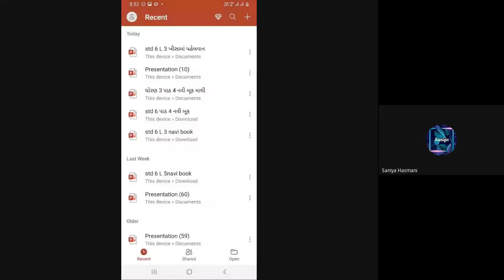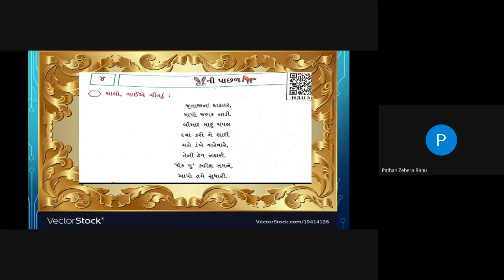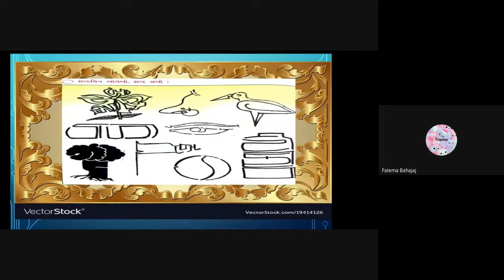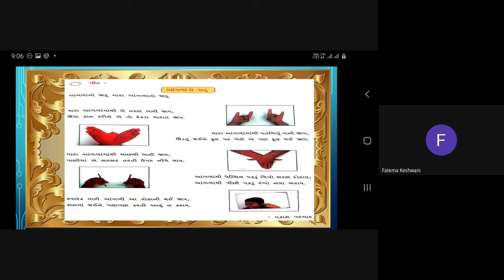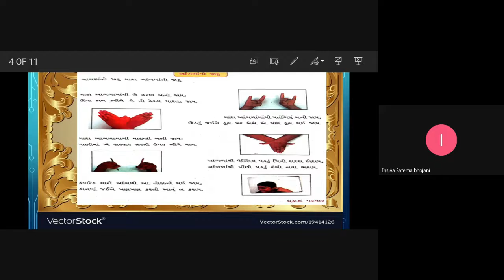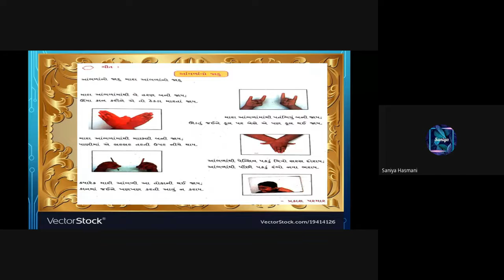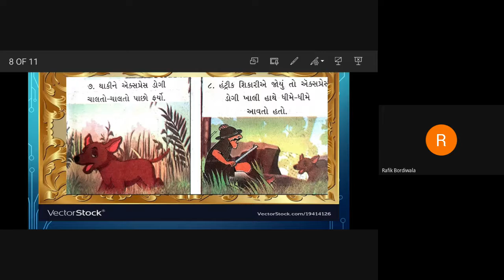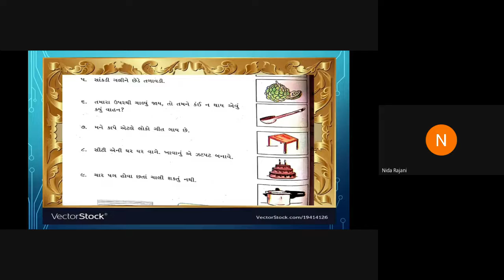5E GUJARAT 23 08 2021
5E GUJARAT 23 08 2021